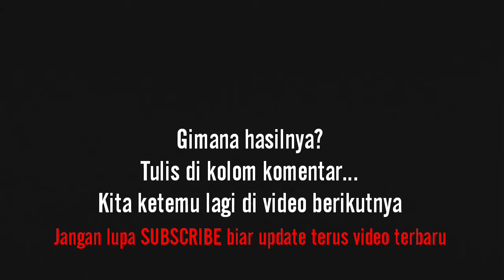KREASI REMOTE CONTROL TV dengan HYDRO DIPPING | HYDRO DIPPING INDONESIA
Helo guys,
kali ini kita akan kreasi remote control tv dengan hydro dipping biar lain dari yang lain. Hydro dipping remote TV perpaduan warna yang menarik, keren, bikin kreasi remote control TV tambah unik. Hydro dipping adalah tehnik pengecatan menggunakan cat spray dan air bersih, yang disajikan langsung di depan anda. Hydro dipping (Indonesia) dapat dicoba di rumah atau dimana saja.